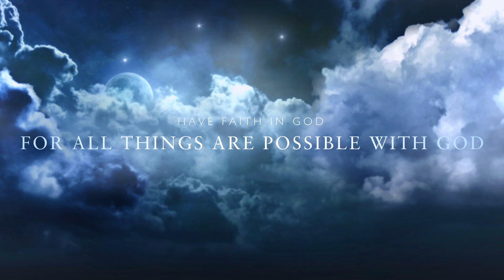Do You Know How to Reach For Your Miracle Sunday Night June 18 2023 K H Saari